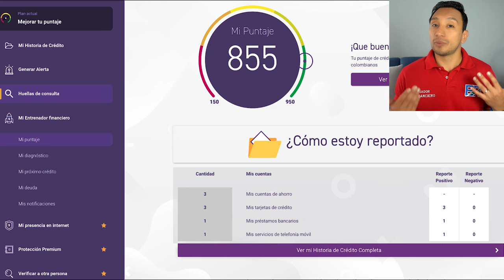REPORTADO en Datacrédito? 💳 ELIMINA tu Reporte NEGATIVO! 🛑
Conoce GRATIS si estas reportado en Datacrédito o CIFIN?, quieres saber cómo ELIMINAR ese reporte NEGATIVO.

Quita tu mismo ese reporte negativo de las centrales de riesgo con estos consejos puedes borrar esos reportes y poder tener una vida crediticia SANA 💲.

▬▬▬▬▬▬▬▬▬▬▬             Beneficios      ▬▬▬▬▬▬▬▬▬▬▬▬

TRII: Utiliza mi código Ha5n en TRII y recibes 10.000 para tu primera operación con el